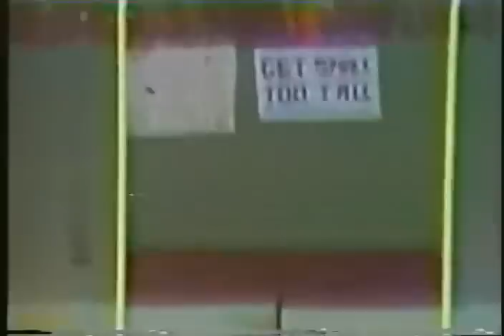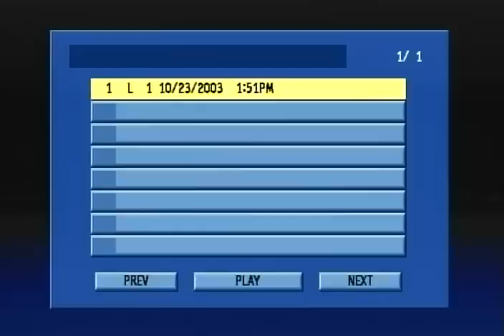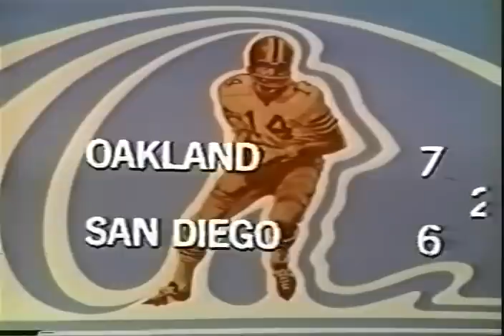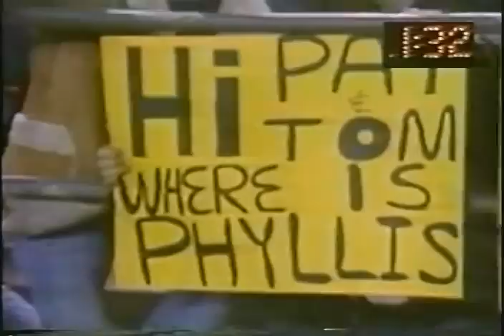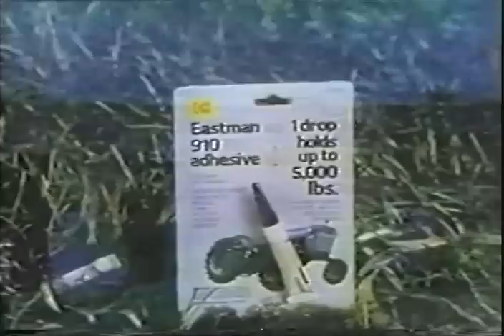1977 Week 10 Dallas at Pittsburgh